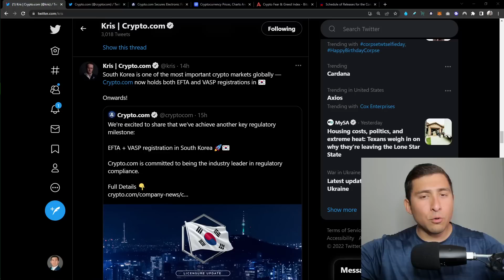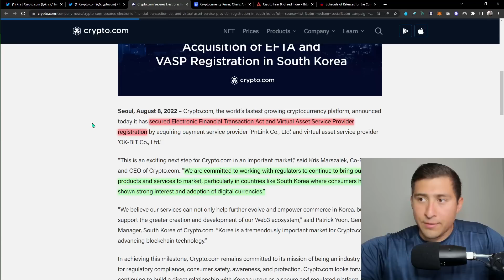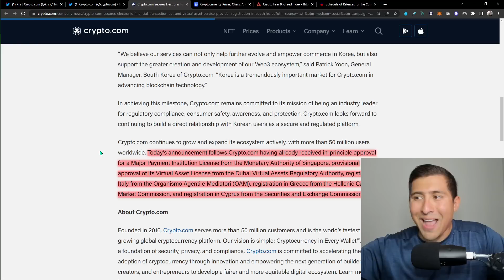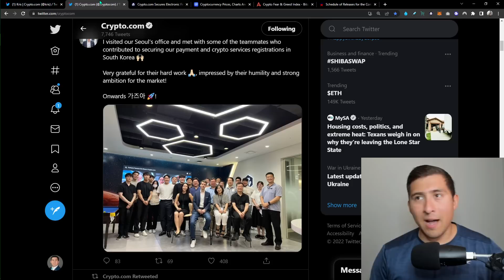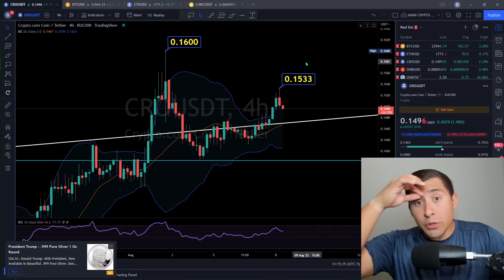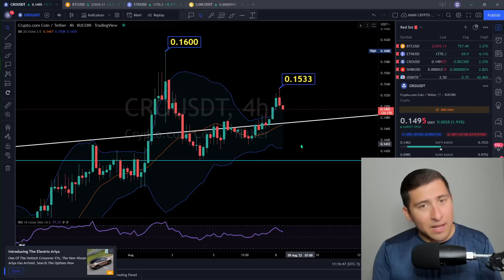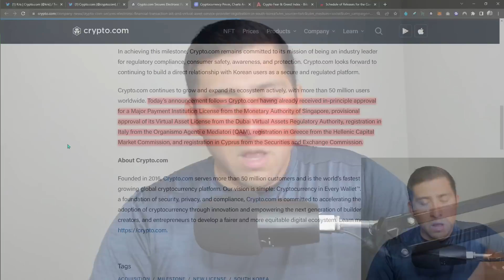Crypto.com BIG NEWS! $1 CRO COIN MINIMUM!? (South Korea!)